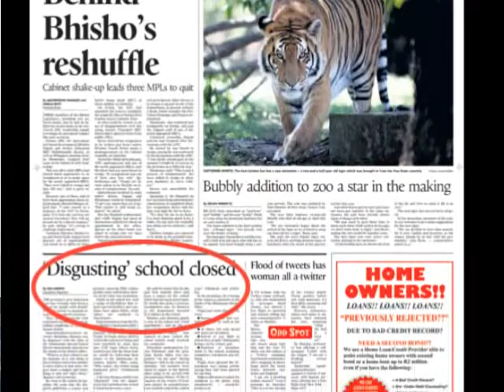Daily Dispatch and the Vukuhambe Project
The Daily Dispatch's campaign to rebuild a Mdantsane school for disabled pupils got off to a flying start as volunteers from the community giving one of the classrooms a complete makeover. The project is driven by the newspaper after reports of neglect surfaced a month ago.